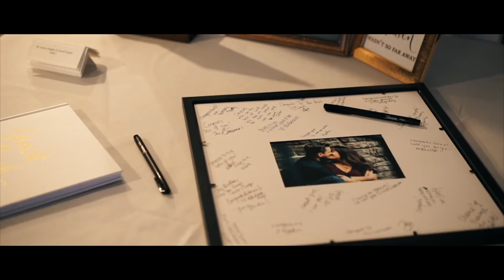James + Alicia Wedding | Sony A7r ii